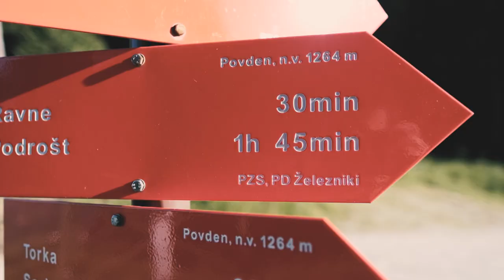Bolexing Vol.1 - Rartitovec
Ne morem vam dat miru. Lahko vam dam par momentov za malo relaksacije.
Popoldanski sprehod na Ratitovec.

Kamera: Fujifilm X-T4